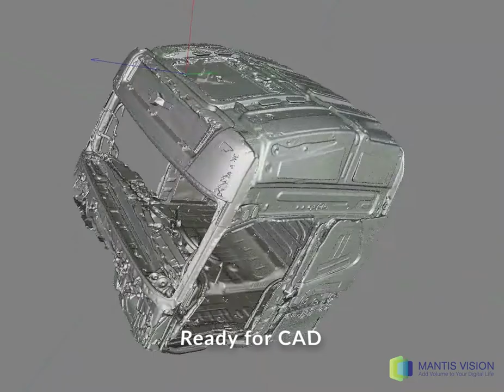3D scanning a semi-truck's cabin